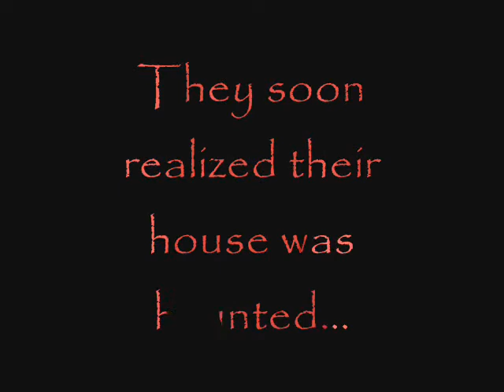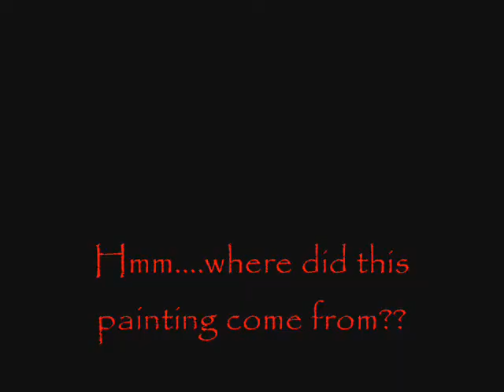Doll House Trailer (Sims 2)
Its a new movie i might be making so tell me what you guys think! :D Thank you!